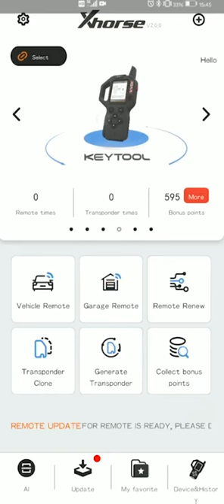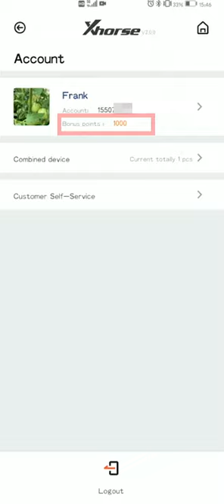How to transfer your Xhorse bonus points to others as a gift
Xhorse VVDI Remote Keys